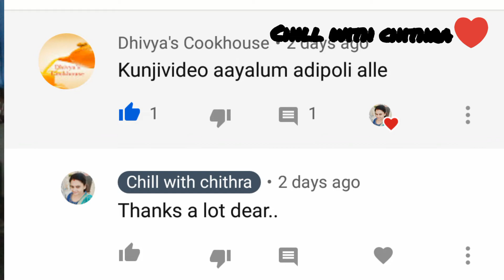My updated Nosering collections.. /Malayali youtuber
Nosering collections video